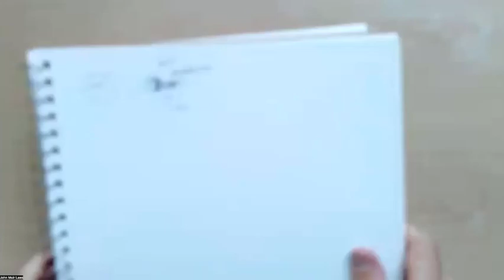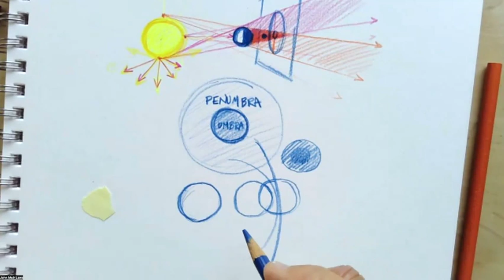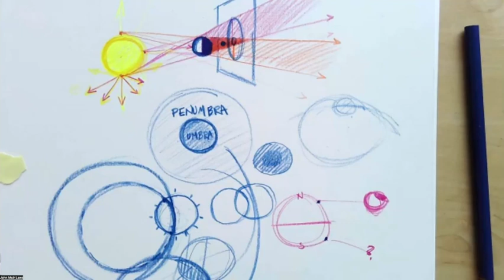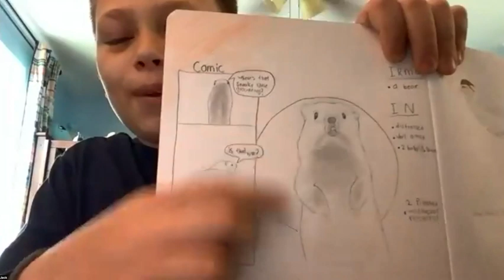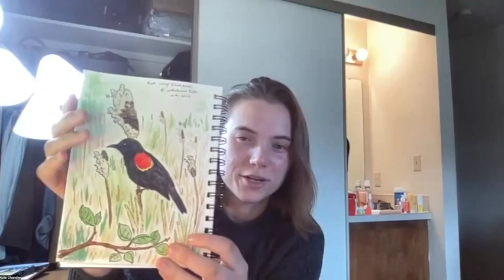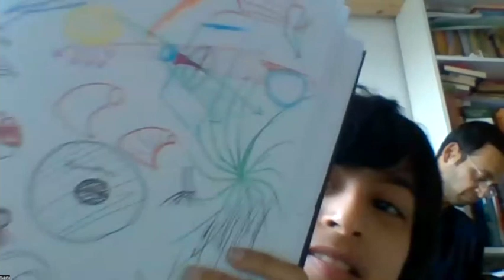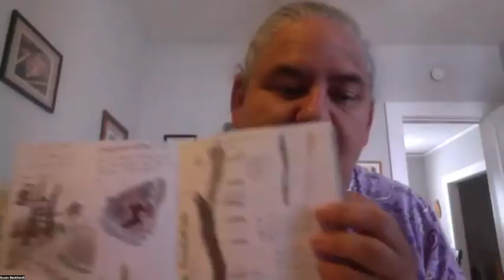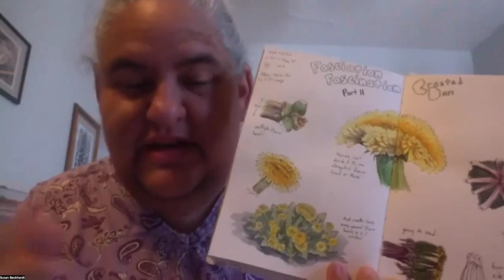Sheer Lunacy!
John Muir Laws shows how to make diagrams and observations in preparation for the 15 May 2022 Lunar Eclipse.  Moon puns are optional and always welcomed.